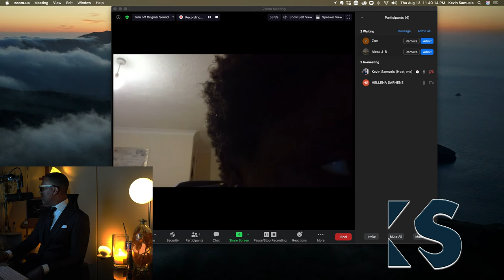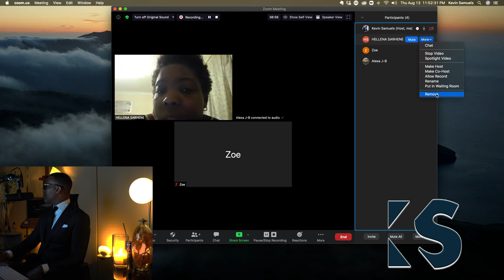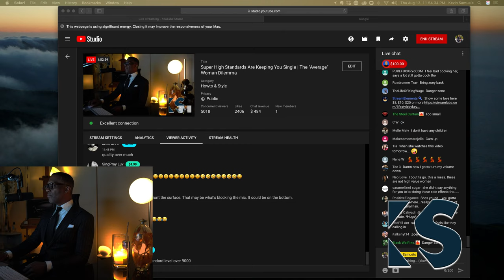Super High Standards Are Keeping You Single | The "Average" Woman Dilemma ©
For years we’ve heard women complain about not being able to find a man on her level.  But is that really the issue?

If you are an average woman is wanting and waiting for a high value man smart?